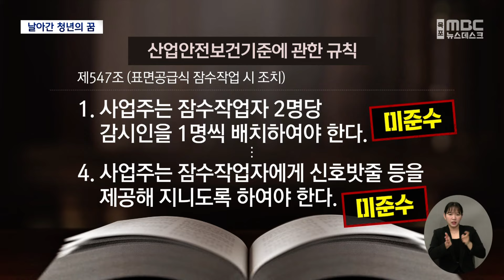22살 새내기 잠수부 꿈 앗아간 '죽음의 외주화'[목포MBC 뉴스데스크]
◀ 앵 커 ▶

지난주 선박 이물질 제거 작업에

투입된 20대 잠수부가 숨진 사고와 관련해

원청의 책임을 촉구하는 목소리가

유가족과 동료들은

안전조치 미흡으로 인한 중대재해라며

원청과 하청의 책임있는 사과를 요구하며

장례도 중단한 상태입니다.

◀ 리포트 ▶

검은 상복을 입은 청년이 영정사진을 든 채

힘없이 고개를 떨구고 있습니다.

지난주 조선소 내에서 작업 중 숨진

22살 잠수부 고 이승곤 씨의 동생입니다.

선박 이물질 제거 작업을 하다

물속에서 의식을 잃은 형 이 씨는

끝내 일어나지 못했습니다.

산업잠수과를 졸업하고

잠수부로 입사한 지 7개월,

본격 작업에 투입된지 한달여 만의 일입니다.

◀ INT ▶ 이승인 / 故 이승곤 씨 동생

학생 때부터 수영장 다니면서

물도 좋아했고, 그렇게 열심히 자기가

좋아하는 일 하면서 충실하게 살았는데...

사망 원인을 밝히기 위한

국과수의 부검이 진행 중인 가운데

동료들은 안전조치 미흡으로 인한

중대재해라고 주장하고 있습니다.

[CG] 잠수작업자 2명 당 1명의

감시인을 배치하도록 한 규정도,

잠수작업자에게 신호밧줄 등

응급상황을 위한 장치를 제공해야하는

규정도 지켜지지 않았기 때문입니다.

당시 작업현장에는 4명의 잠수부가 있었지만

육상 감시인은 1명 뿐이었고

안전장치도 없었다는 겁니다.

◀ INT ▶최민수/전국금속노조 전남조선하청지회장

생산 제일주의가 빚은 사고라

할 수 있습니다. 조선업종의

다단계 하도급 구조와 위험의 외주화가 빚은

구조적 사고이기도 합니다.

이 씨의 유가족들은 원*하청 대표의

책임있는 사과를 요구하며 장례를 무기한

연기하기로 했습니다.

원청인 HD현대삼호 측은

"사태가 최대한 빨리 수습될 수 있도록

최선의 노력을 다해나가고 있다"는

원론적인 입장을 밝혔습니다.

사고 당일 경남 고성의 한 조선소에서도

작업중이던 노동자 2명이

120톤이 넘는 철재 선박 구조물에 깔려

숨지는 등 조선소 노동자 중대재해

사망사고는 끊이지 않는 상황.

S/U 지난 9일과 10일

이틀사이 숨진 3명의 노동자를 포함해

올해 전국 조선소에서는 8건의 사고로

10명의 노동자가 작업 중 목숨을 잃었습니다.

이들은 모두 하청 소속 노동자들로

'위험의 외주화'로 인한 죽음은

여전히 반복되고 있습니다.

MBC 뉴스 서일영입니다.